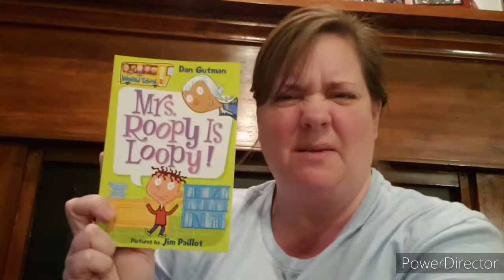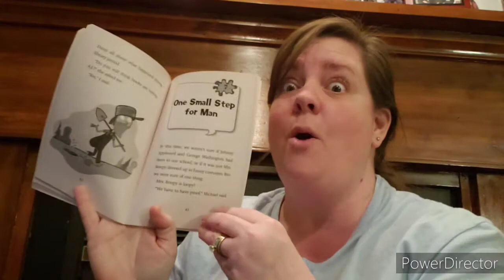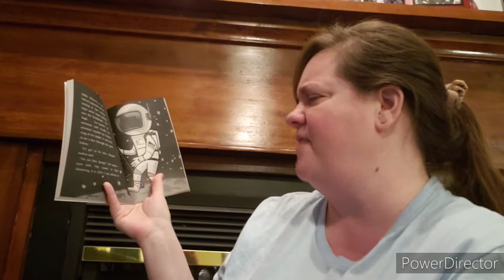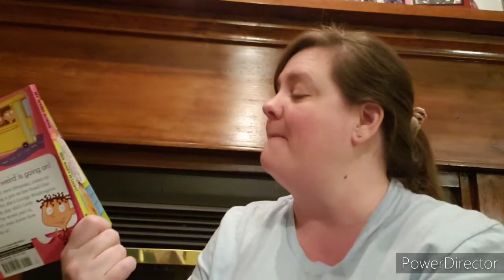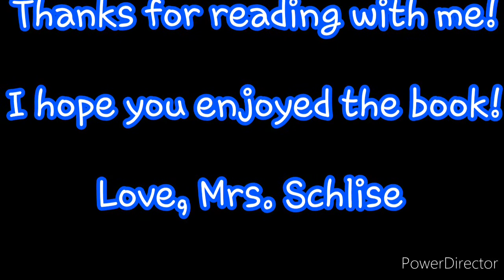Chapter 7 of Mrs. Roopy is Loopy by Dan Gutman My Weird School